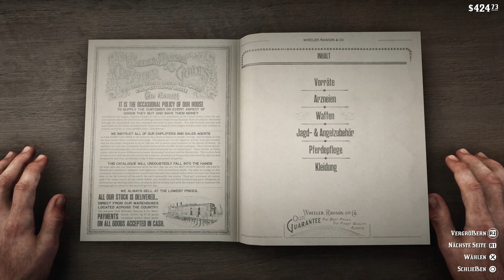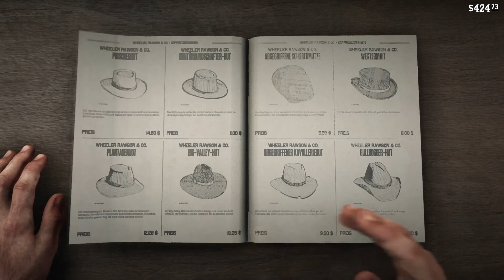Party im Saloon 🎮 RED DEAD REDEMPTION 2 #012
«SARAZARS EQUIPMENT»